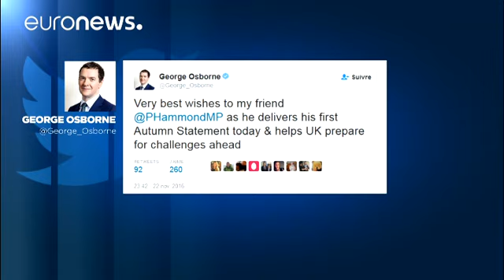El Reino Unido anuncia menos crecimiento, más inflación y más deuda para resistir al… - economy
El Reino Unido renuncia a sanear sus cuentas públicas y revisa a la baja sus previsiones de crecimiento por el "brexit".

Resistir, este es el objetivo del ministro de Economía británico, "Philip Hammond" trazado con todo detalle durante su primera "Declaración de Otoño" ante los Comunes.

Este año el crecimiento alcanzará el 2,1%, una décima por encima de las previsiones, pero el …